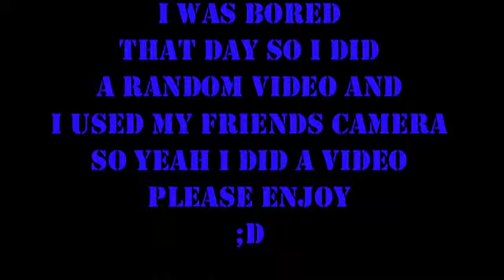Random Hardjump Video :D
I WAS BORED HAHA XD